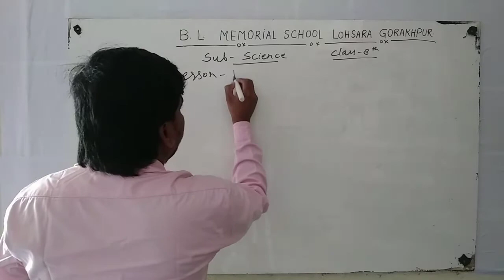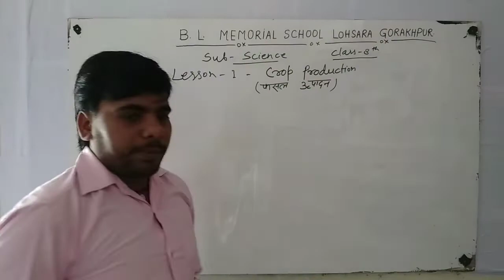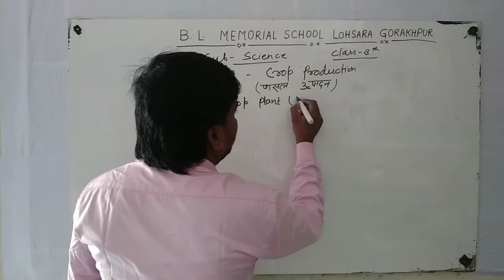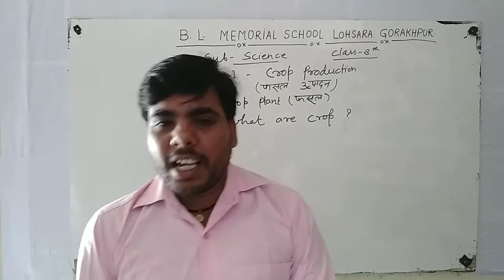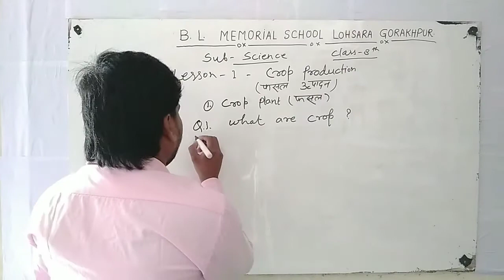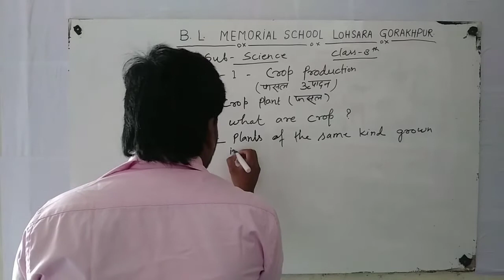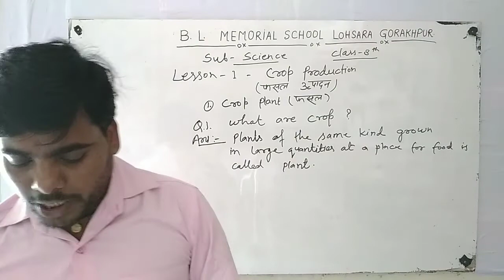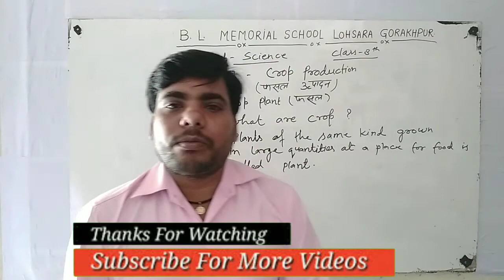Class 8th Science | Crop production (फसल उत्पादन ) | Part-2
YouTuber Abouts:-

All Students’, People & YouTuber
Welcome
 To “B.L.Memorial School”
आप सभी लोगो का हमारे चैनल पर स्वागत हैं |
यहाँ पर आपको सभी प्रकार के ऑनलाइन कोर्स में Math’s, English, Science, Computer आदि सभी कोर्स को Online and Offline कराया जाता हैं, और आपको अगर कुछ पूछना हैं तो आप कमेंट में कमेंट करके पूछ सकते हैं|
!! Please Share any Like Videos!!